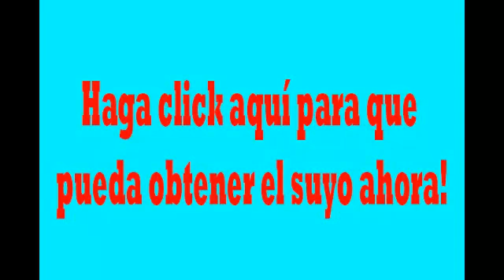Fajas Reductoras - Fajas Colombianas / Fajas Reductoras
Efecto 360 faja reductora- 360 grados de control y firmeza- amolda la cintura y las caderas de material suave y muy cómodo de usar. Almoldeador de cintura, estomago y caderas súper cómodo con una tapa de algodón.
Estirable faja reductora y cómodo calzon de adelgazar.
Esta faja es perfecta porque adelgaza tu cintura, tonifica el estomago y levanta los glúteos para que te veas imponente con tu ropa apretada. Úsalo en ves de la ropa interior para eliminar la marca de el calzon-
La elasticidad y la comodidad de el suave material te provee un soporte invisible abajo de cualquier ropa.

Fajas Post-Cirugia · Fajas Levanta Cola · Fajas Cubre Pierna · Fajas Reductoras de Abdomen · Fajas Medio Cuerpo · Fajas Senos Tapados · Fajas Reductoras.